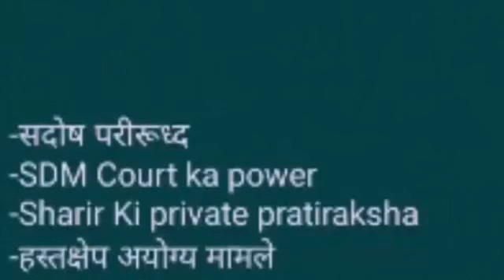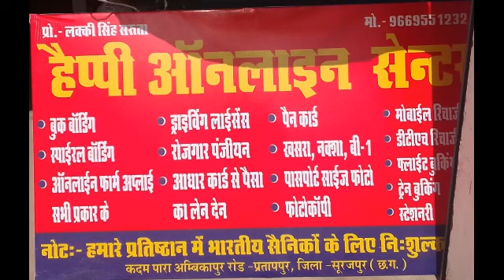दाम्पत्य अधिकारों का पुनर्स्थापनअधिवक्ता डी एस ठाकुर साहब जी लखनपुर वाले वकील साहब आप से जानकारी साझ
यह श्रीमान अधिवक्ता डी एस ठाकुर साहब जी का आफिसियल यू ट्यूब चैनल है

पता कुंवरपुर जुनाडिह लखनपुर जिला सरगुजा छग , पिन कोड- 497001

हमारा उद्देश्य लोगों को यू ट्यूब चैनल के माध्यम से निशुल्क कानूनी जानकारी उपलब्ध कराना है।

हमारा और भी विशेष विडियो
आप देख सकते हैं-

-सदोष परीरूध्द
-SDM Court ka power
-Sharir Ki private pratiraksha
-हस्तक्षेप अयोग्य मामले
-समन मामले
-अगर आप फरार व्यक्ति हैं
-वारंट मामला
-दण्ड न्यायालय
-दण्ड के प्रकार
-दण्ड क्या है
-विधि व्यवसाय की विशेषता
-बार से क्या अभिप्राय है
-एक अधिवक्ता से आप क्या समझते हैं
-असंज्ञेय अपराध
-संज्ञेय अपराध
-वारंट क्या है
-सर्च वारंट के बारे में
-स्टेम के बारे में
-107 का मुकदमा
-S d m Court ka power
-आजीवन कारावास क्या है
धारा 151क्या है
-गिरफ्तार व्यक्ति के अधिकार
-बलातसंग के लिए दण्ड
-तलाक के आधार
-बिना वारंट के गिरफ्तारी
-विधि पर्व विवाह के बिना कपटपूर्ण विवाह
-मानहानि क्या है
-मानहानि के लिए दण्ड
-महिला प्रताड़ना
-अनाम संसुचना
-आपराधिक अभित्रास
-भरण-पोषण स्पष्टीकरण
-हत्या की कोटि में न आने वाले
-दहेज मृत्यु
-शिशु या उन्मत्त व्यक्ति की आत्माहत्या
-आपराधिक मानव वध करने वाले
-ठगी करने वाले को दण्ड
-धारा 116
-मिथ्या साक्ष्य देना
-आत्म समर्पण
-नाम और निवास बताने से इंकार
-अभियुक्त को पुलिस रिपोर्ट आदि की कापी
-डकैती के लिए दण्ड
-धारा 376ग
-धारा 376ख
-प्रच्छन्न गृहअतिचार
-खतरनाक आयुद्धो द्वारा स्वेच्छया उपहती
-स्वेच्छया उपहती कारित करना
-भरण-पोषण के भत्ते में परिवर्तन
-भरण-पोषण
-मानहानि कारक विषय रखने
-मानहानि कारक जानी हुई
-बच्चों का त्याग करने की सज़ा
-भरण-पोषण के  परिवर्तन
-आजीवन सिद्ध दोष हत्या
-उपेक्षा द्वारा मृत्यु कारित करना
-आत्म हत्या करने की सज़ा
-हाफ मर्डर
-कोर्ट में झूठ बोलने की सज़ा
-भरण-पोषण का आदेश
-जातकर्म
-विवाह को छिपाने की सज़ा
-लूट करने का प्रयत्न
-डकैती के बारे में
-अपराधिक मानव वध
-लूट के लिए दण्ड
-विधि पूर्ण विवाह की प्रवंचना
-पति या पत्नी के जीवन काल में
 -चोरी के लिए दण्ड
-आजीवन कारावास के लिए दण्डनिय
-आपराधिक अतिचार
-लूट
-जीस व्यक्ति का मृत्यु कारित करने
-उपहती हमला या सदोष अवरोध
-आपराधिक अतिचार के लिए दण्ड
-मृत्यु से दण्डनीय अपराध को
-कारावास से दण्डनीय अपराध को
-निवास गृह आदी में चोरी
-चुराई हुई संपत्ति छिपाने में
-अस्पताल के प्रबंध या कर्मचारीवृंद
-लूट करने में स्वेच्छया उपहती
-जिस व्यक्ति का मृत्यु  करने का
-हत्या के लिए दण्ड
-मिथ्या प्रमाण पत्र जारी करना
-किसी व्यक्ति को मिथ्या साक्ष्य
-प्रमाण पत्र को जिसका मिथ्या होना
-उस साक्ष्य को काम में लाना
-आजीवन कारावास या कारावास
-मिथ्या साक्ष्य गढ़ना
-बलात्संग
-धारा 294,506,506बी,323
-अश्लील कार्य और गाने
-आजीवन कारावास या अन्य
-आपराधिक मानव वध
-मत्त व्यक्तियों द्वारा लोक स्थान
-व्यक्ति को यह विश्वास करने
-शब्द अंग विछेप या कार्य
-आपराधिक अभित्रास के लिए दण्ड
-स्त्री की सम्मति के बिना